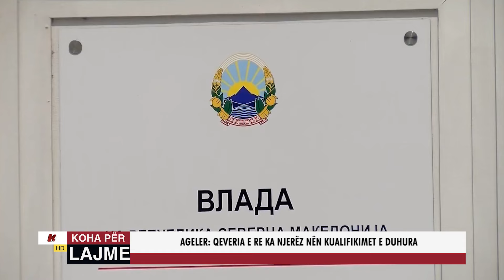AGELER: QEVERIA E RE KA NJERËZ NËN KUALIFIKIMET E DUHURA